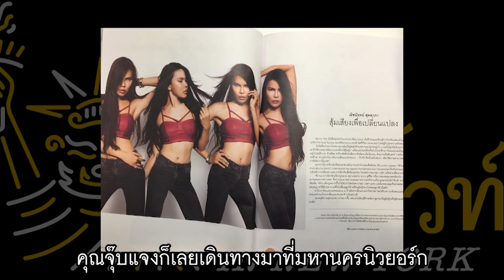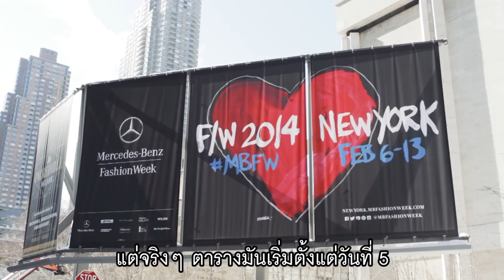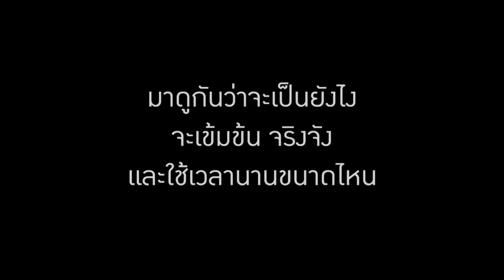นางแบบไทย ในนิวยอร์ก แฟชั่นวีค Ep.1/2 l Yakcute คนไทยในนิวยอร์ก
ชีวิตนางแบบคนไทยในนิวยอร์กเป็นยังไง
เมืองยักษ์แห่งวงการแฟชันเขาจะแข่งขันกันขนาดไหน
ยักษ์คิ้วท์
ตามชีวิตหนึ่งวันของคุณจุ๊บแจง ณิชนัจทน์ สุดลาภา